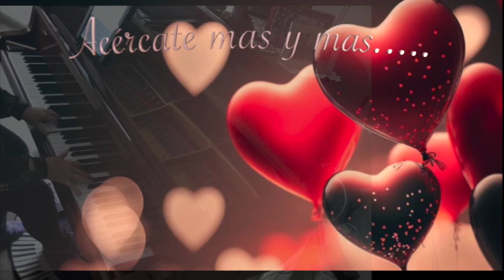Acércate mas y mas....